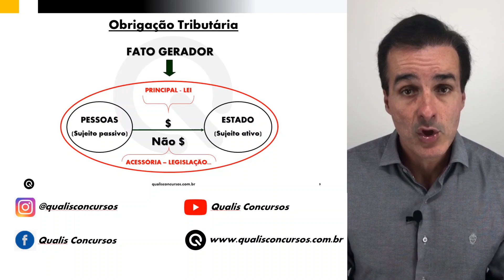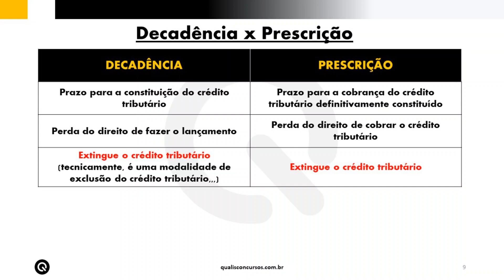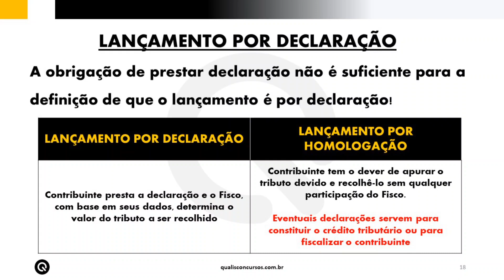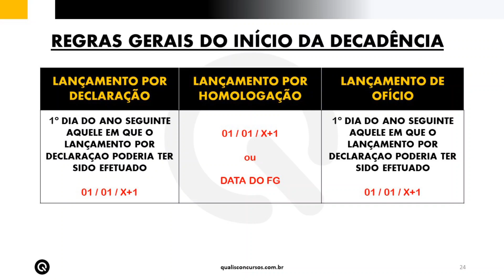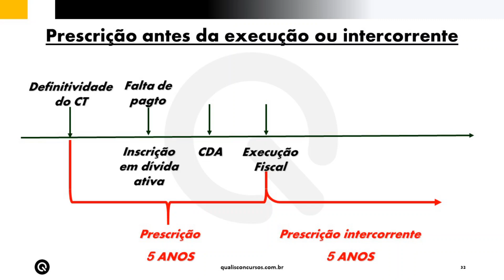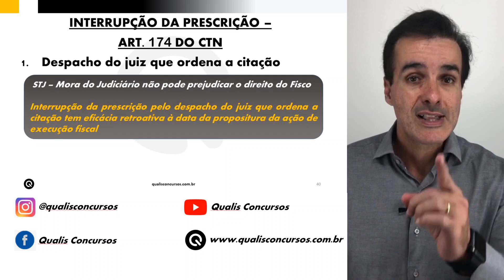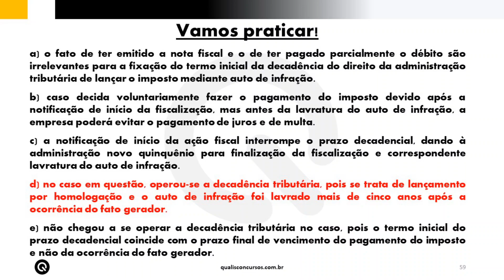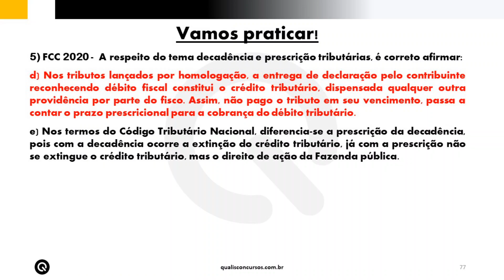Prescrição e Decadência | Prof. Eduardo Newman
Iniciando a 12ª Semana de Eventos da Qualis Concursos no Youtube, o Professor Eduardo Newman, Cofundador da Qualis e Auditor-Fiscal da Receita Federal do Brasil, ministrará uma aula de Direito Tributário para abordar o tema prescrição e decadência!

Faça o download do material de apoio desta aula clicando no link abaixo: